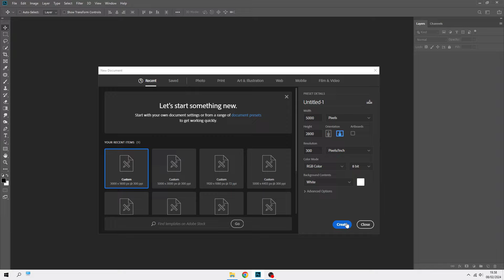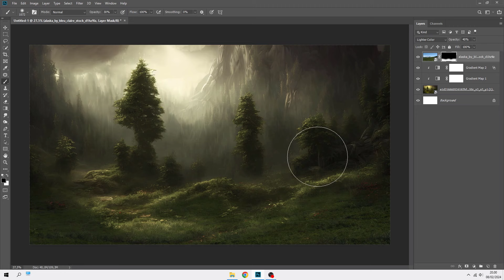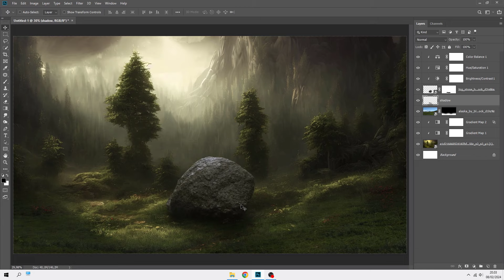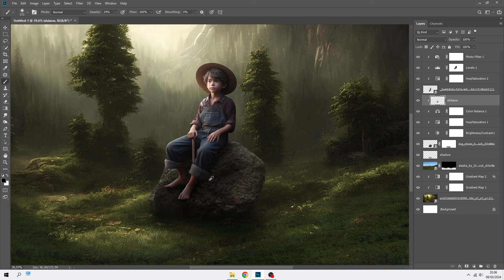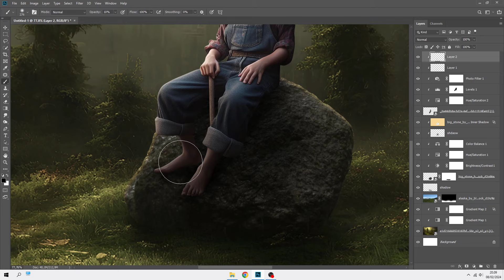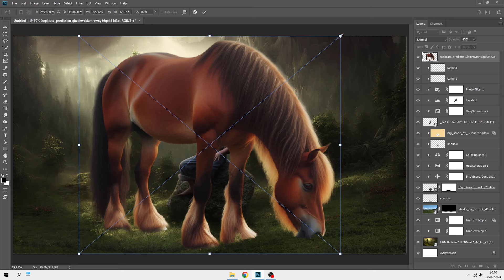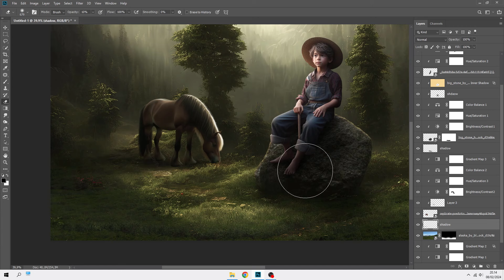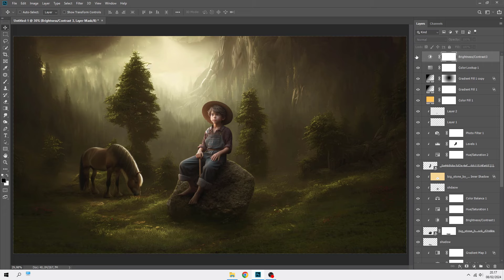How to Create a Little Cowboy Photoshop Dramatic Photo Manipulation